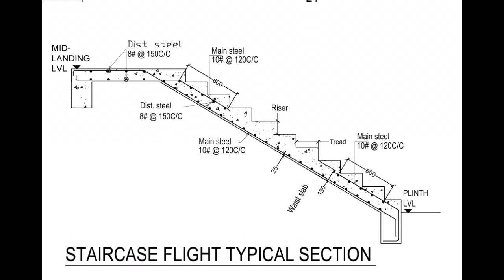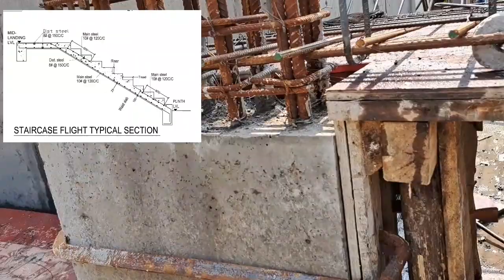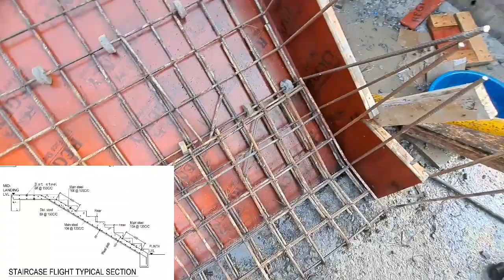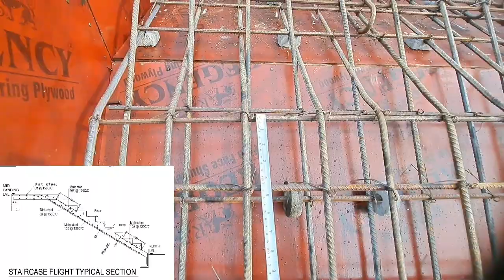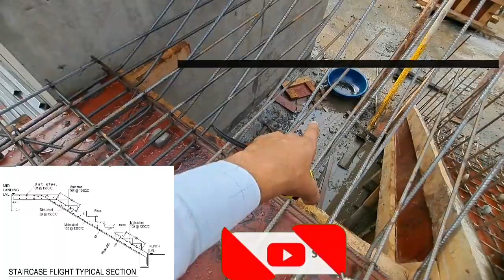stair me ye galti na kare! craked ho sakta h